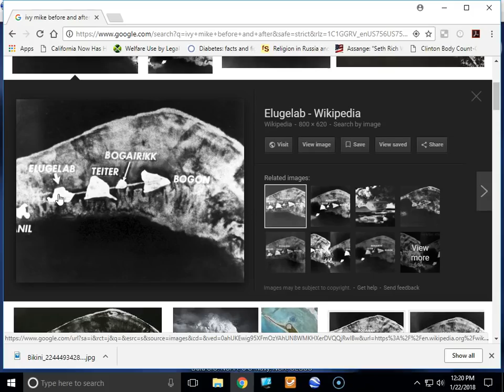Nuclear Bomb Craters Pacific Proving Grounds from Google Earth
This is a Google Earth journey to the nuclear testing grounds in the South Pacific at Eniwetok Atoll and Bikini Atoll.